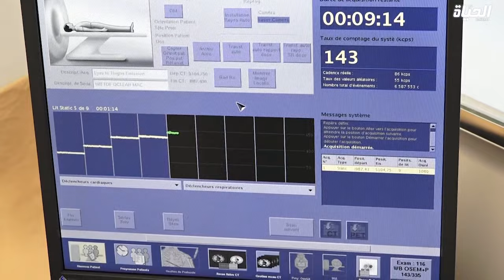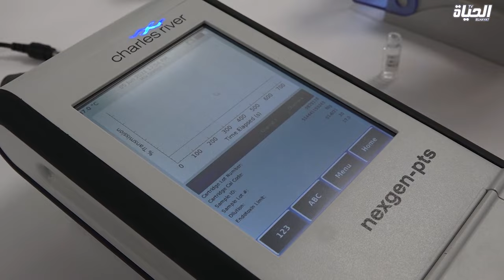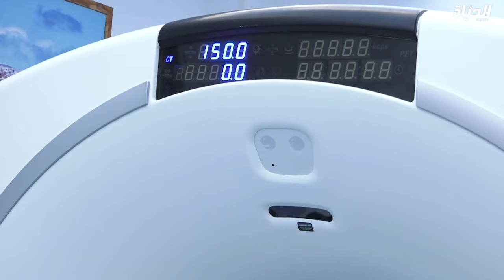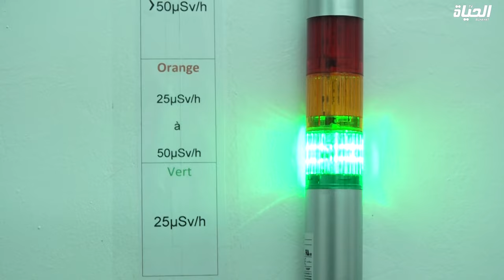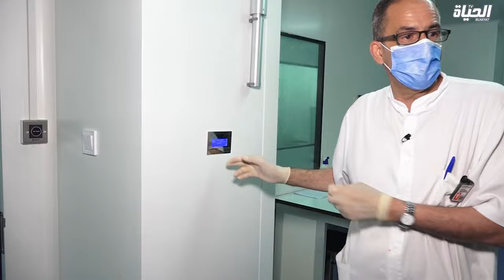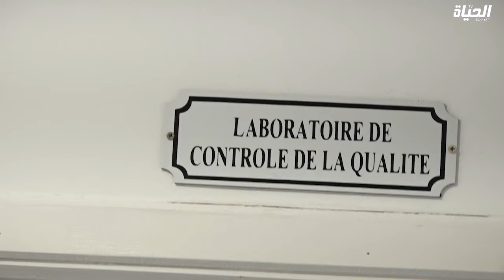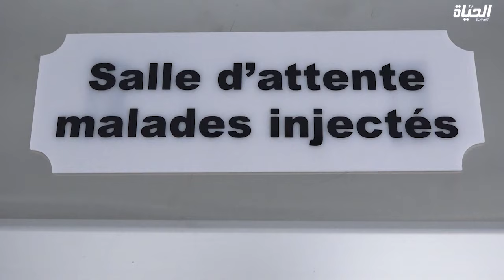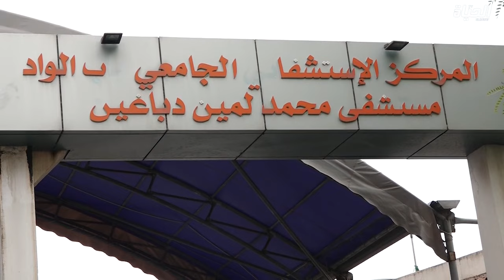فصل جديد في مكافحة مرض السرطان petscan الـ l روبورتاج